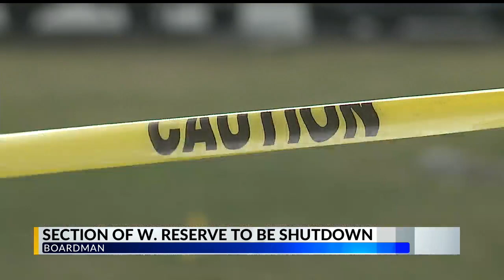Portion of Western Reserve Road closing for water line work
Portion of Western Reserve Road in Boardman, Ohio closing for water line work